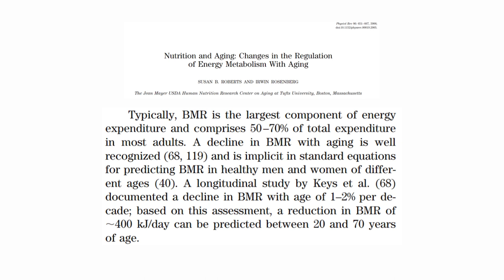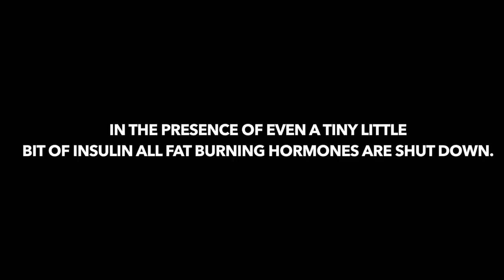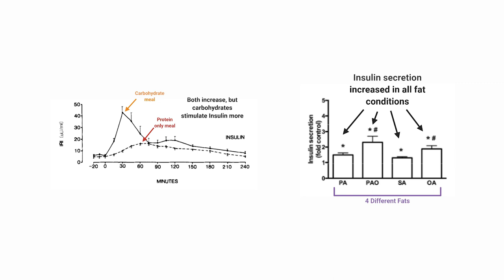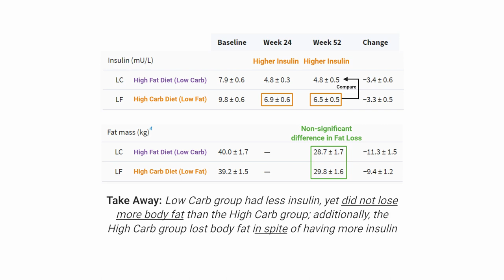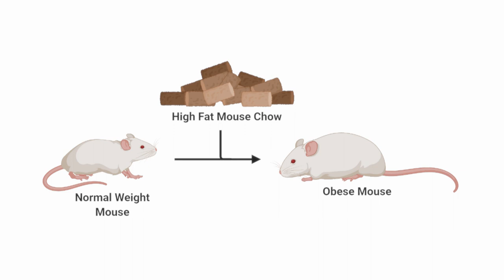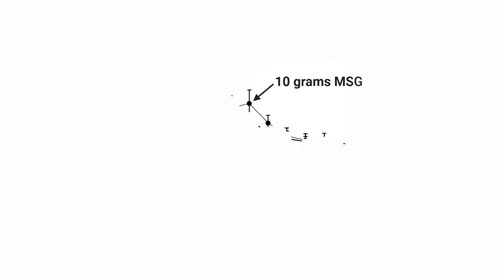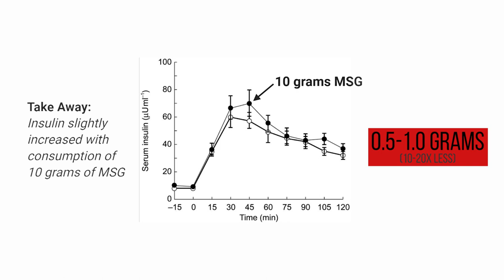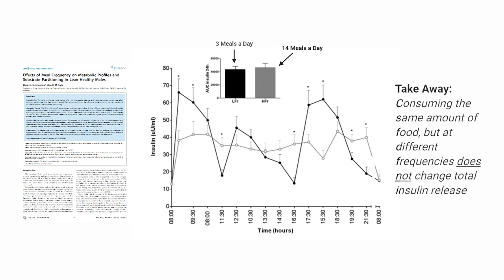SL: Dr. Berg explains How To Burn Fat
Images created with Biorender.